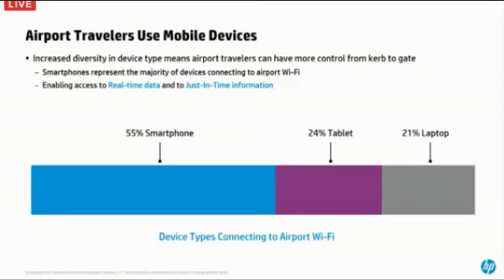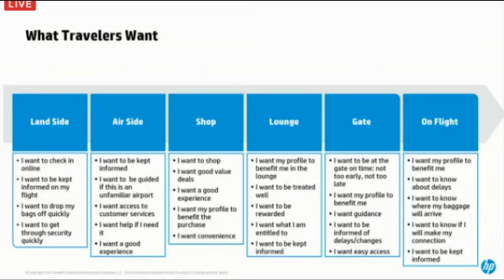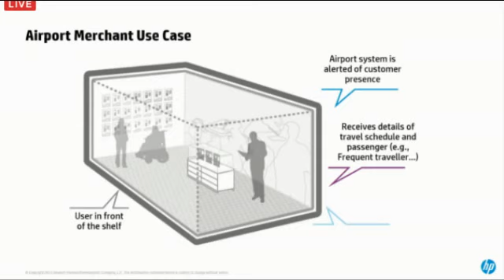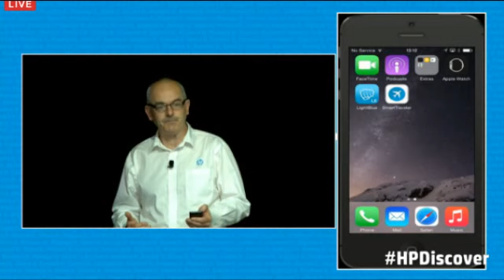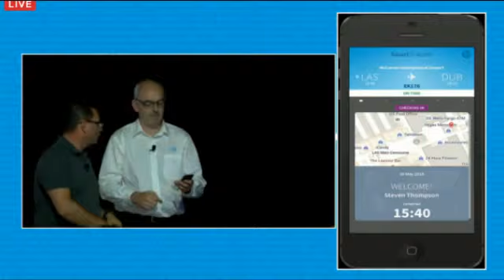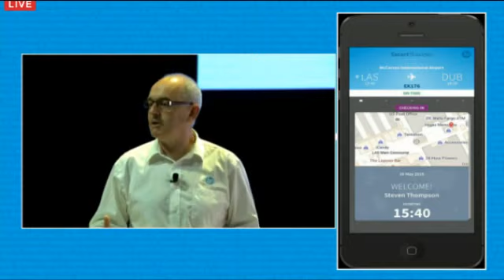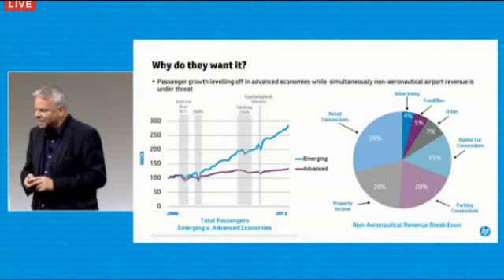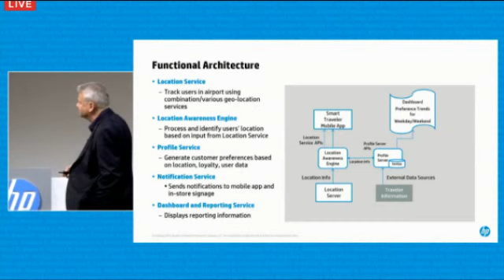Track Session - Augmented Reality For Traveler Experience - HP Discover 2015 Las Vegas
Track Session - Augmented Reality For Traveler Experience - HP Discover Las Vegas 2015